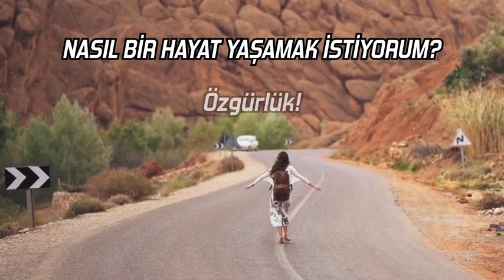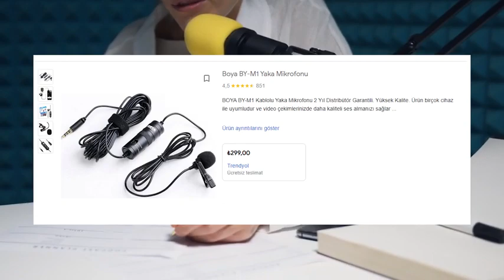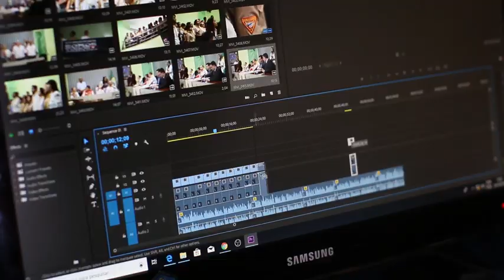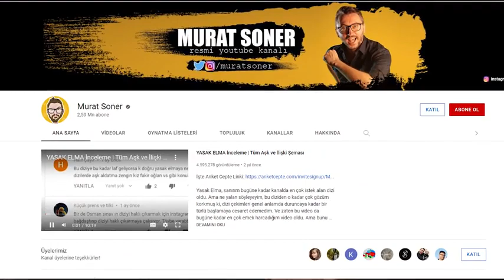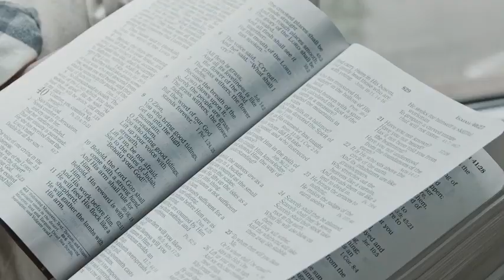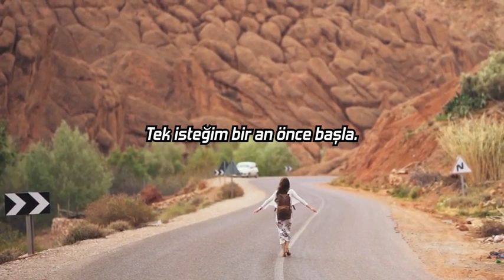Sadece TELEFON KULLANARAK PARA KAZANMAK! / ( İnternetten para kazanmak)